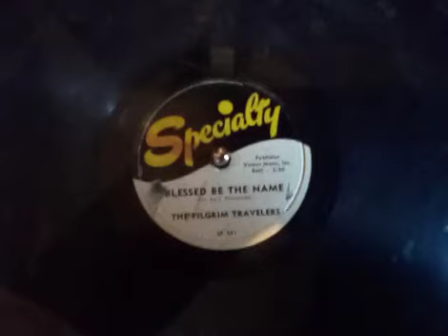Blessed Be The Name by The Pilgrim Travelers (1952)